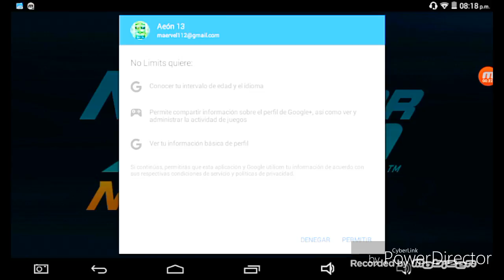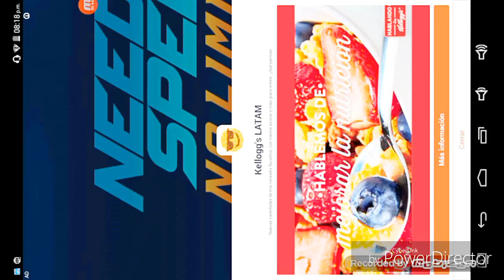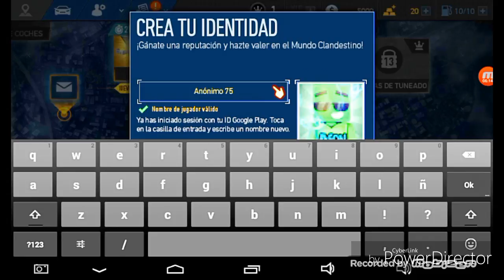Need For Speed No Limits|#1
Antes perdón por la inactividad pero no tenia memoria lo cual ahora tengo se borraron todos los datos y gracias por su apoyo ahora somos 73 o 72 espero que les encante el vídeo no iba a traer este vídeo era uno de minecraft pero no se pudo subir pero les traire otro vídeo y nada solo dale un like para mas u otros juegos nada gracias.